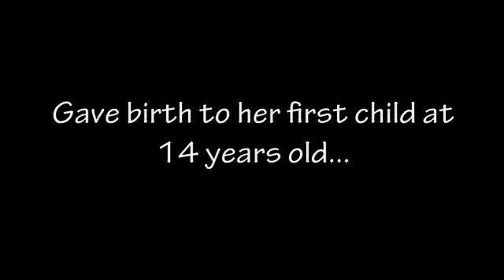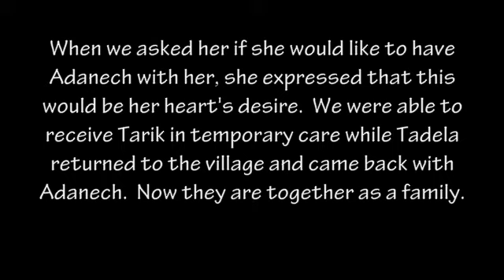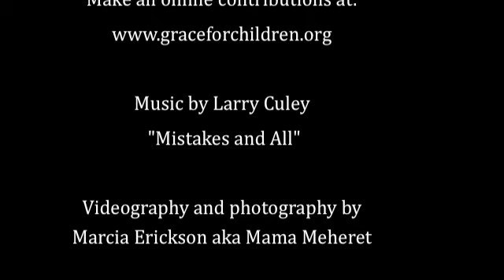Tadela GFC m.m4v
Hear Tadela tell her story of tragedy that started with her marriage at 6yrs old but finally to triumph in finding Grace Center.